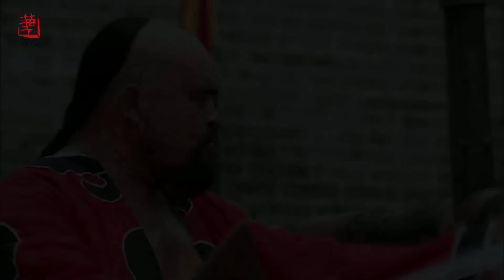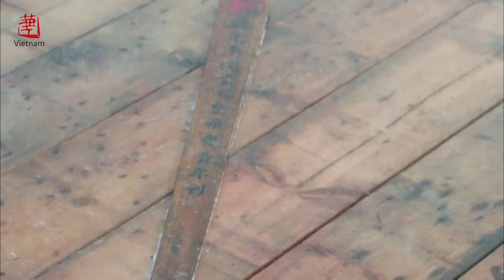QUAN HUYỆN TRỊNH BẢN KIỀU - Tập 34 | Phim Cổ Trang Xuất Sắc Nhất 2024 | Huace Croton TV Vietnam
✤ Đạo diễn: Dương Chí Khiêm, Hà Trấn Hoa,
✤ Diễn viên: Triệu Nghị, Sài Bích Vân, Lưu Kim Sơn
✤ Nội dung: QUAN HUYỆN TRỊNH BẢN KIỀU kể về một nho sĩ tài hoa đặc biệt là tài hội họa - Trịnh Bản Kiểu. Đến Dương Châu hòng mong tìm được công danh sự nghiệp. Vốn tin tưởng với tài năng của mình, Trịnh Bản Kiều nhưng tưởng sẽ sớm được công thành danh toại nhưng sự thật không phải vậy, ông luôn lận đận, khoa cử chỉ được Bảng Nhãn... Vào triều làm quan, Trịnh Bản Kiều sớm vỡ mộng với chốn quan trường đã vốn quá hủ bại... Bôn ba nửa đời người vẫn không được toại ý, cuối cùng Bảng Kiều đã cùng Ngũ Muội quay trở lại quê nhà sống cuộc sống vui thú điền viên...